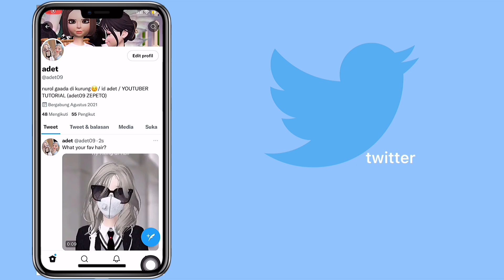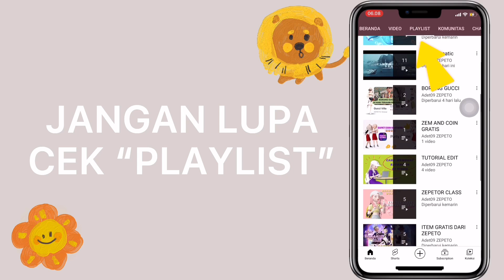CARA BERMAIN SLIME PARTY😭🥺❤️ GEMOYY BANGET KETAGIHAN😭